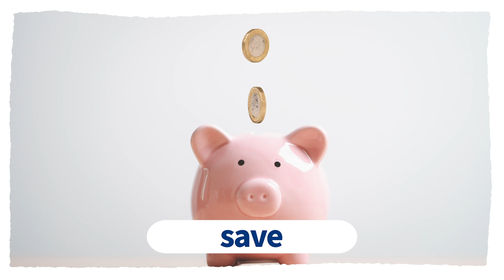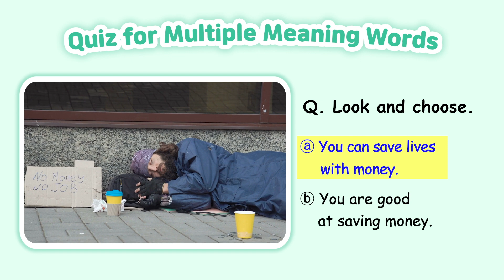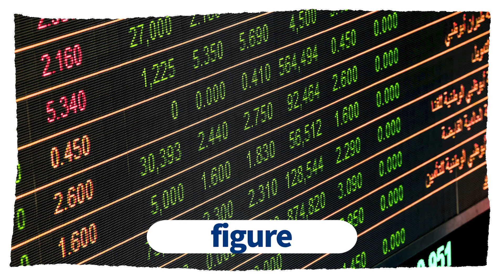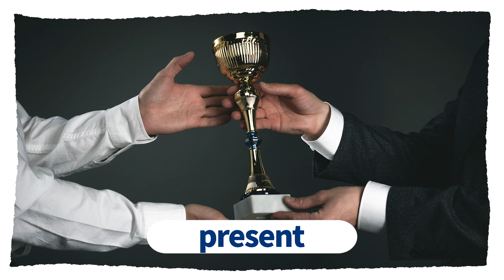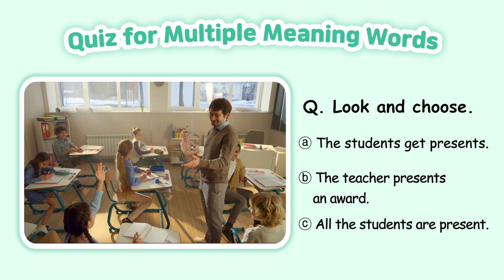VOCA LIVE Advanced Lv1 day27(new)